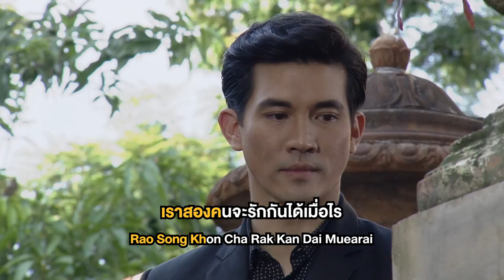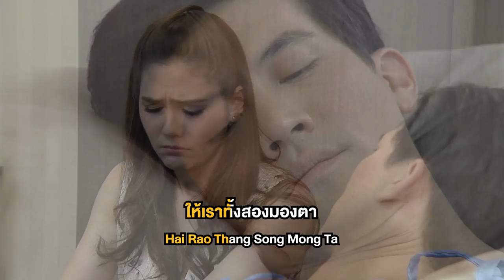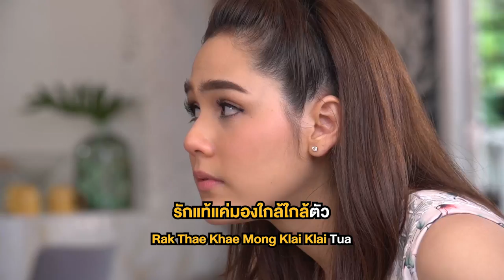รักลิขิต Ost.กามเทพปราบมาร l แนน วาทิยา & ต้าร์ มิสเตอร์ทีม l Official Karaoke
รักลิขิต Ost.กามเทพปราบมาร (Rak Likhit Ost.Kamthep Prap Man)
ศิลปิน   แนน วาทิยา & ต้าร์ มิสเตอร์ทีม

รักแท้อาจอยู่ใกล้ๆ ตัว แต่เพราะกามเทพเล่นกล เลยทำให้ขัดแย้งกันตลอดเวลา เหมือนลิ้นกับฟัน สำหรับเพลงนี้ได้ 2 นักร้องคุณภาพ “แนน วาทิยา &ต้าร์ มิสเตอร์ทีม” มาเป็นผู้ถ่ายทอด ทั้งสองคนเคยเจอกันบ่อยมาก แต่นี่เป็นครั้งแรกที่ได้มาร้องเพลงคู่กัน ซึ่งเสียงหวานๆของแนนก็เข้ากับเสียงอบอุ่นของต้าร์ได้เป็นอย่างดี

รักที่อยู่ใกล้ตัวไม่เคยเห็นมัน รักที่อยู่ใกล้กันไม่เคยเห็นใจ แม้มีเธอใกล้ตัว แต่ฉันมองไปสุดไกล ถึงไม่เคยเข้าใจใจเธอเสียที
เพราะชะตาเล่นเกม หรือว่ากามเทพเล่นกล เราสองคนจะรักกันได้เมื่อไร

*หากว่าฟ้าลิขิตให้เราได้พบเจอ ให้เธอคือความรักแท้ แค่เสี้ยวนาทีหนึ่ง ขอสักครั้งหนึ่ง ให้เราทั้งสองมองตา
หากว่ารักลิขิตให้เราได้คู่กัน จึงใกล้กันตลอดมา แค่เสี้ยวนาทีหนึ่ง ให้ฉันได้รู้ว่า รักแท้แค่มองใกล้ใกล้ตัว จะพบรักที่เสาะหา

ถึงจะขัดแย้งกันแต่ไม่ร้างไกล ถึงไม่เคยเข้าใจแต่ไม่ร้างรา เหมือนเช่นลิ้นกับฟัน บางครั้งก็มีปัญหา แต่ก็เกิดมาเพื่ออยู่เป็นคู่กัน

(ซ้ำ *)

หากว่ารักลิขิตให้เราได้คู่กัน จึงใกล้กันตลอดมา แค่เสี้ยวนาทีหนึ่ง ให้ฉันได้รู้ว่า รักแท้แค่มองใกล้ใกล้ตัว
รักแท้แค่มองใกล้ใกล้ตัว จะพบรักที่เสาะหา